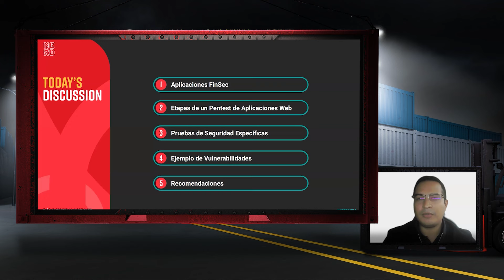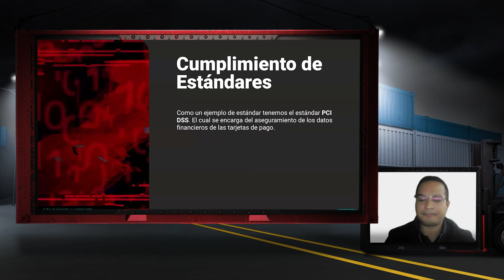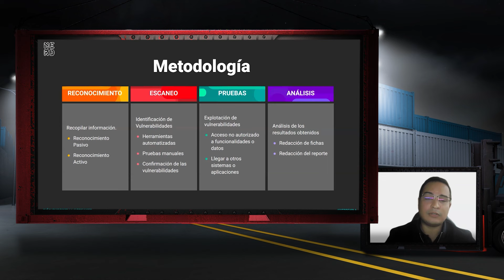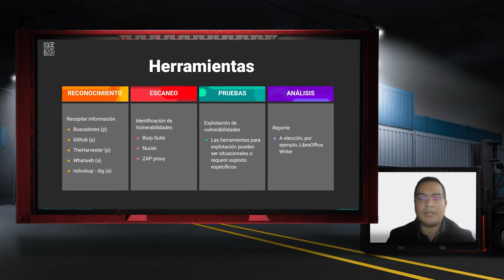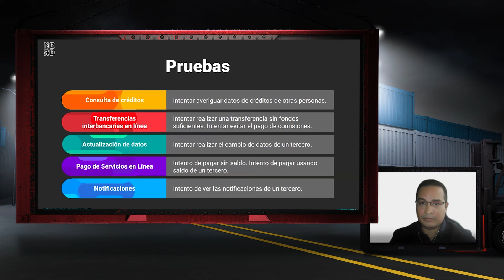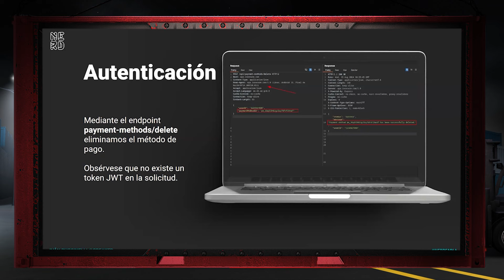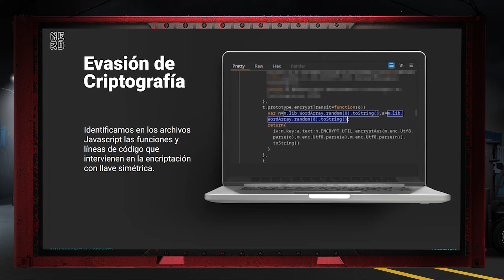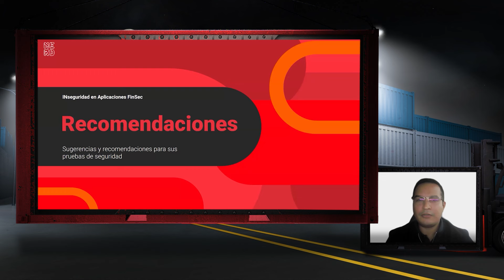INseguridad en Aplicaciones FinTech - Ivan Puccinelli Mendiola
Durante los últimos años, la seguridad de las aplicaciones FinTech se ha convertido en algo crítico. Por ello, durante la presente sesión hablaremos de las pruebas de seguridad en aplicaciones FinTech, cómo realizar pruebas de seguridad, qué consideraciones se deben tener durante sus diferentes etapas, todo ello desde la perspectiva del atacante. Adicionalmente, mostraremos algunos ejemplos de vulnerabilidades como fallos en la autenticación, fallos en la autorización,  evasión de la criptografía del lado del cliente, como evadir controles biométricos, entre otras. El objetivo final de esta sesión será brindar un mejor entendimiento de cómo las pruebas de penetración ayudan a las organizaciones financieras a mejorar sus niveles de seguridad. Sobre Ivan Puccinelli Mendiola: Soy Iván Puccinelli Mendiola y me desempeño como OffensiveSec Lead en Open-Sec, con más de 4 años de experiencia como pentester. Poseo certificaciones en eWPT, jWPT y eCCPT, lo que me ha permitido participar en una amplia gama de servicios de ethical hacking. Soy un entusiasta de las computadoras y la programación.